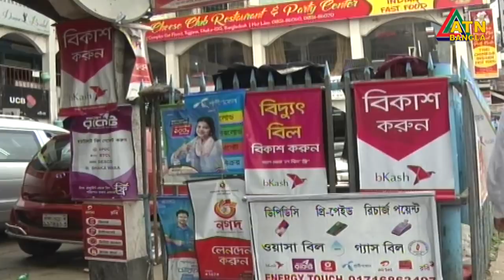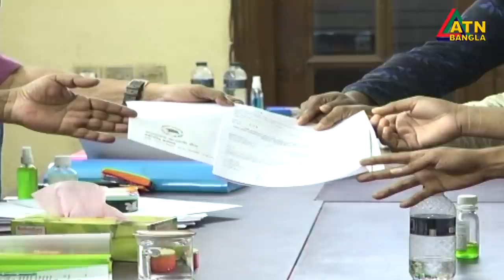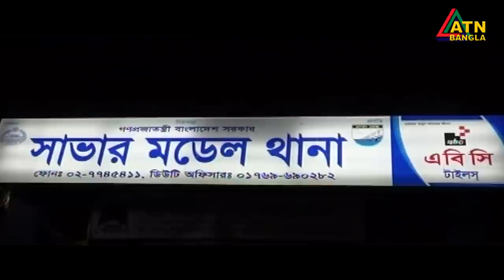এটিএন বাংলা সকাল ১০টার সংবাদ । 19.09.2020 | ATN Bangla 10am News